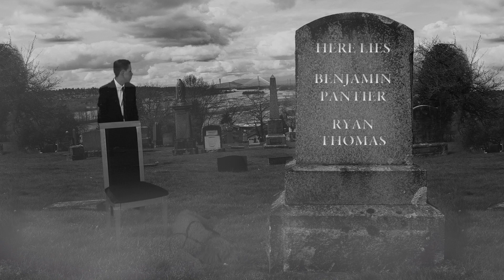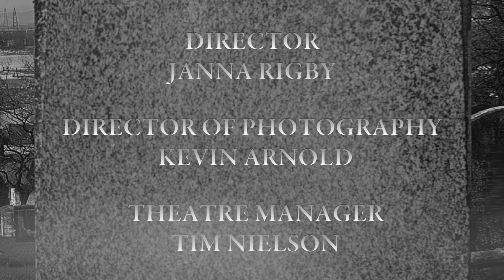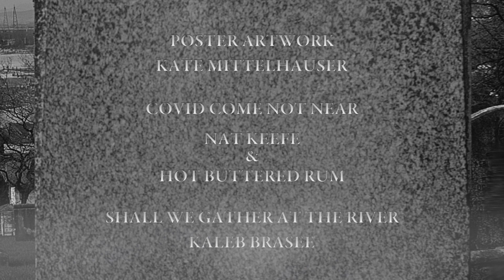LGHS Drama Presents The Ghosts of Spoon River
OR
LGHS  - Drama
20 High School Court

The Los Gatos High School Theatre presents a play based on Edgar Lee Masters' Spoon River Anthology of the former residents of the town of Spoon River.